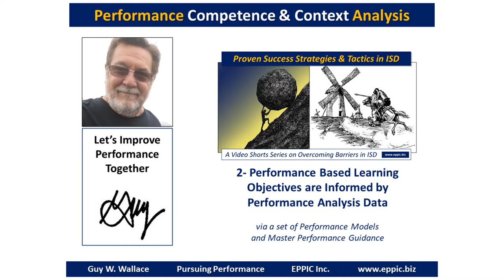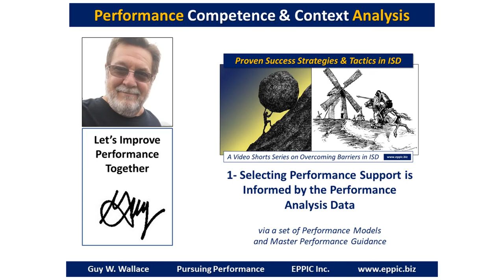Focus on the Performance Competence Requirements - and Enable Them - Round 3 Theme 02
With a set of Performance Models and Master Performers you can…

Focus both your terminal and enabling Learning Objectives on the Authentic Performance Competence … required back on the job.

I’ve been doing so in performance-based ISD since 1979, and as a consultant since 1982. You can too!